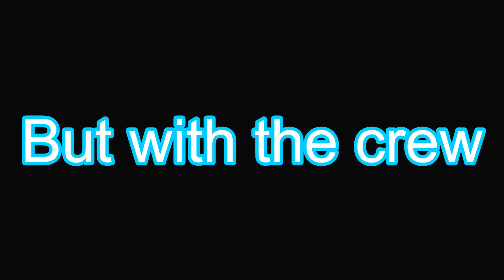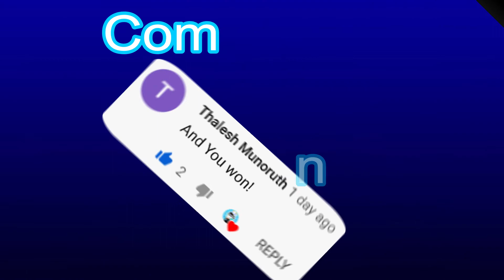How not to play tower of hell part 2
Play ROBLOX here!